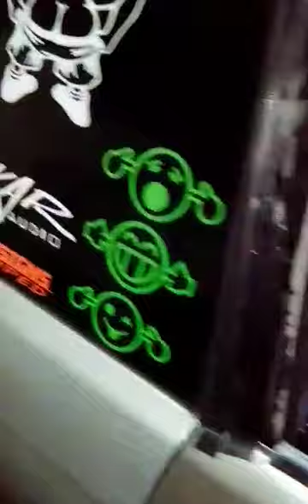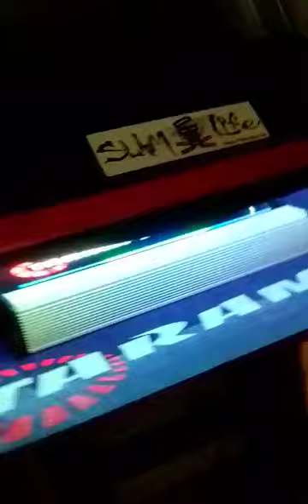lost another windshield on the new amps.